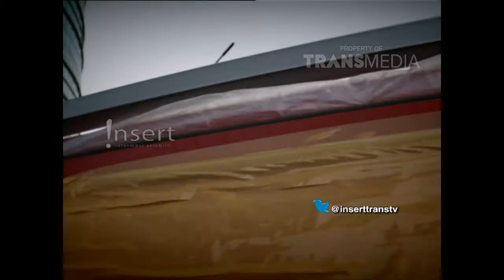INSERT PAGI - Mobil Chand Kelvin Dibobol Maling